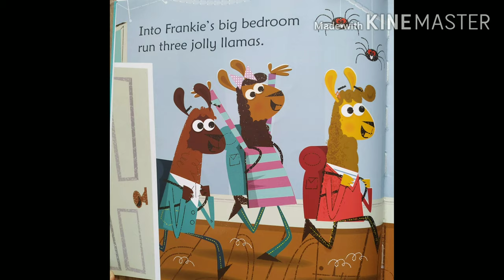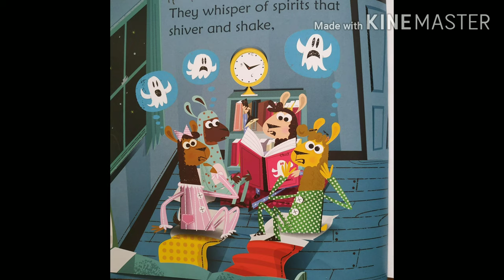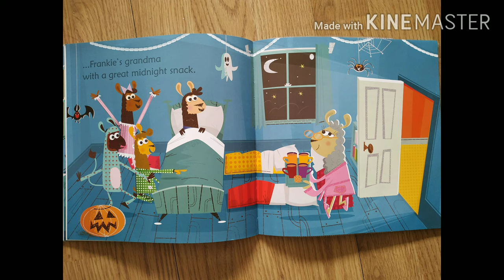Llamas in pyjamas || Bedtime Stories for kids || English Stories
Its the story of 3 jolly llamas who visited their friend for a sleep over.